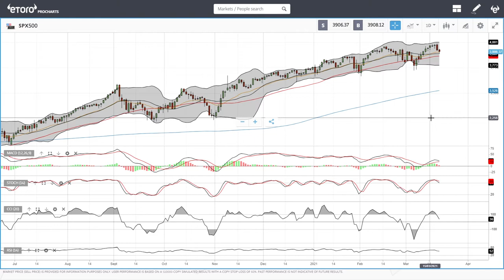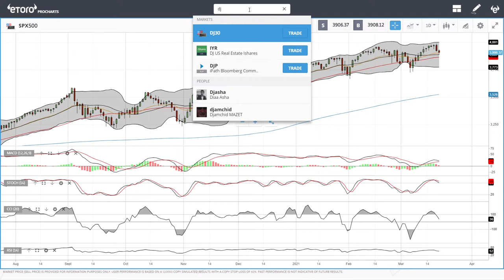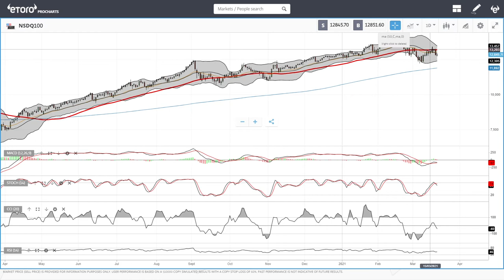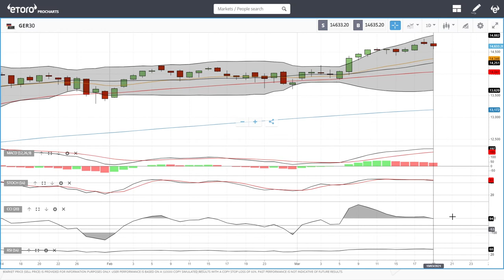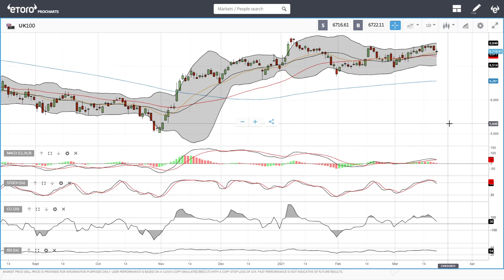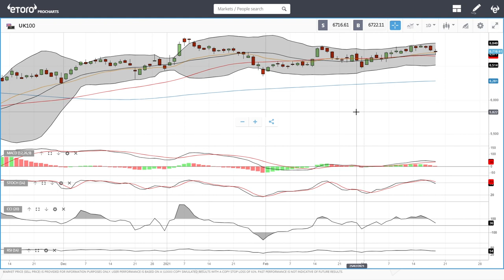S&P500, DJ30 and Nasdaq forecast for March 22, 2021